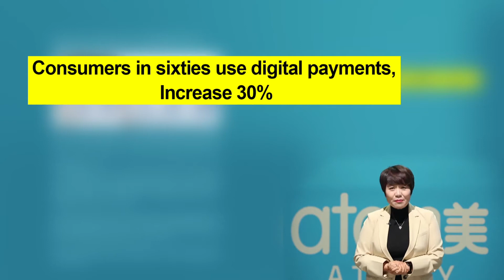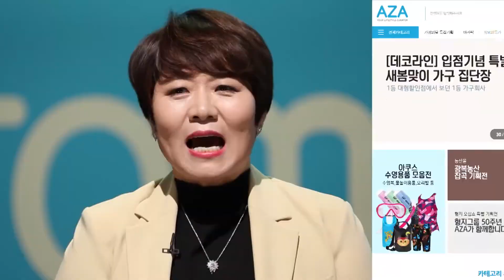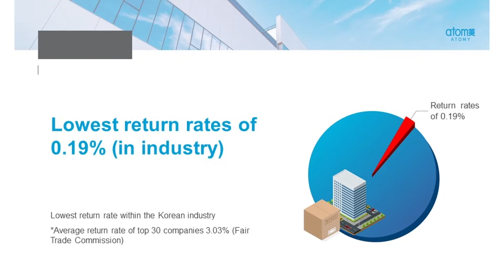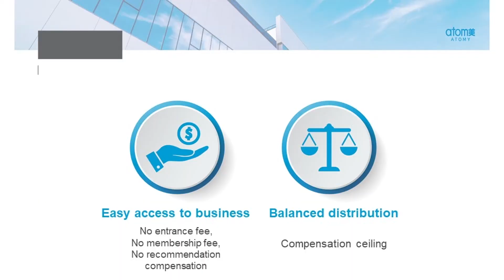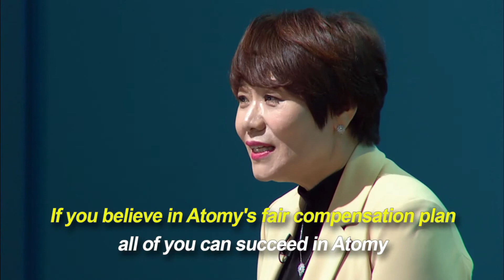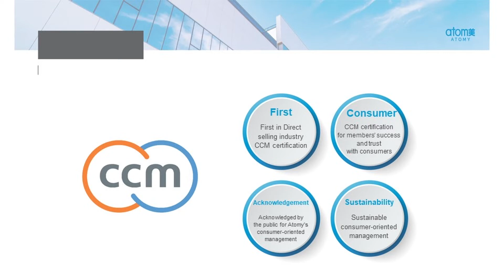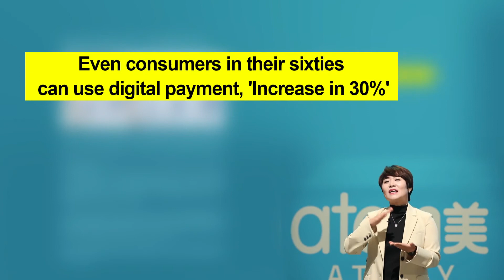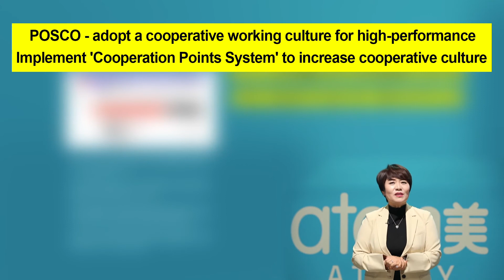[Members] Special Lecture by Gye-Young Park(2020.05.15)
The official Atomy website is atomy.com

Signer Oh (오창석)
KakaoTalk ID: channelatomy
Wechat: channelatomy